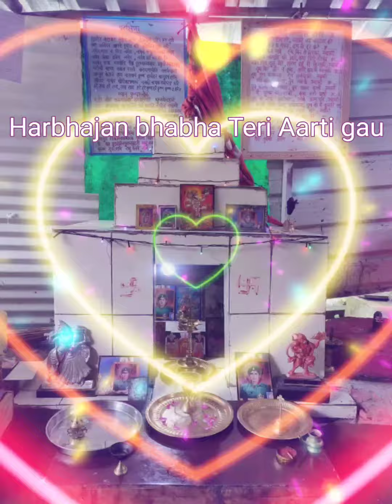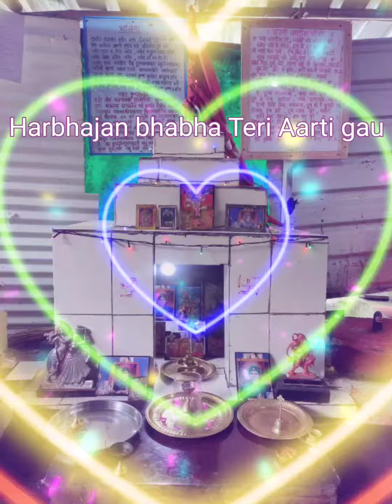Harbhajan baba Teri arti gau